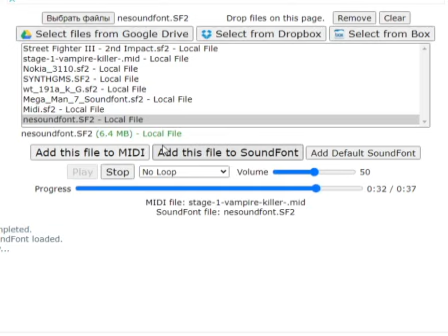Vampire Killer Using Different SoundFonts